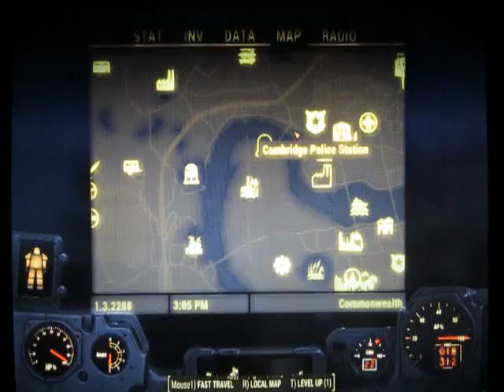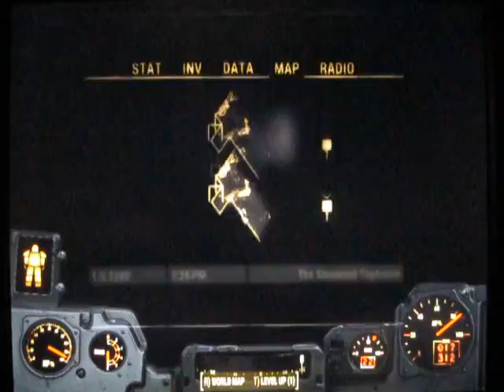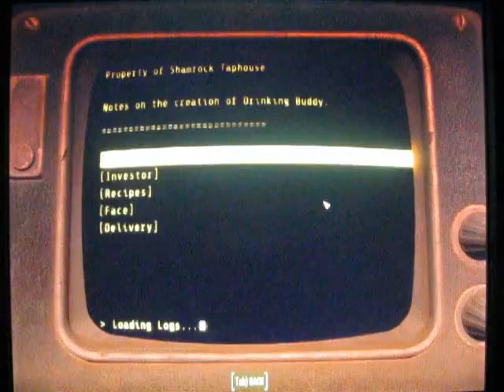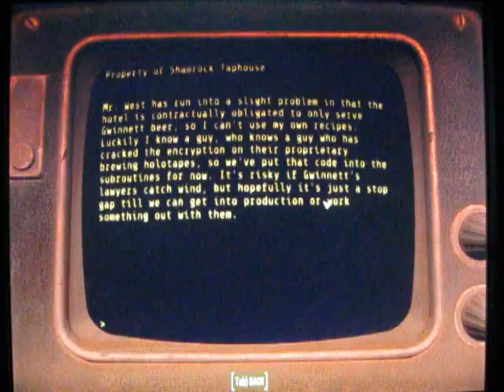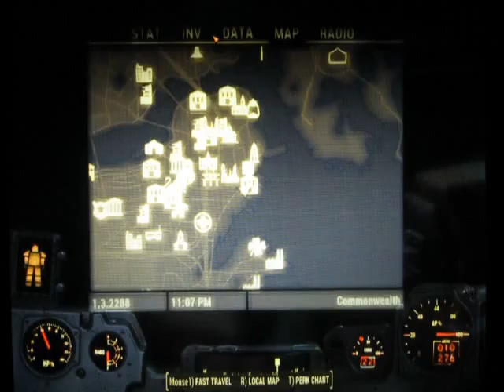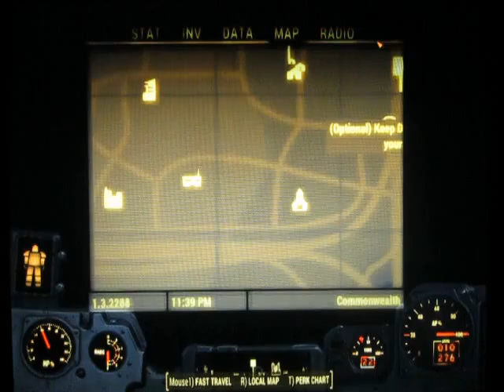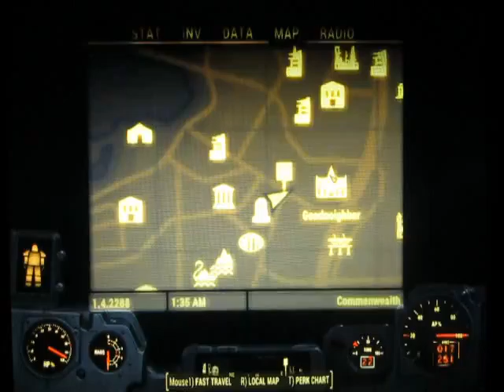Starman Plays Fallout 4 - Part Seventy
In which we go to The Shamrock Taphouse after accidentally traveling to The Beantown Brewery, in search of a robot that makes beer!

(Boy there's a lot of quests involving bars and breweries in this game!)